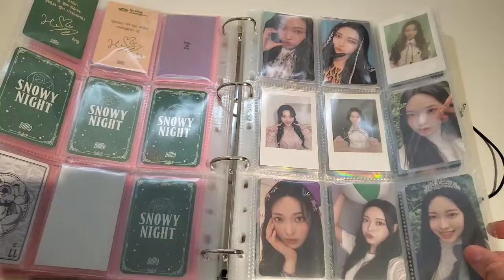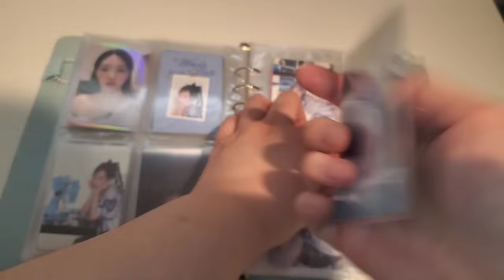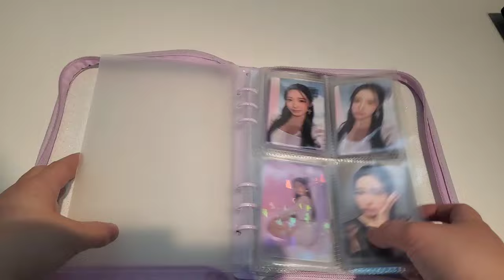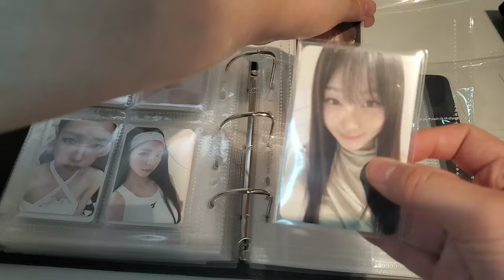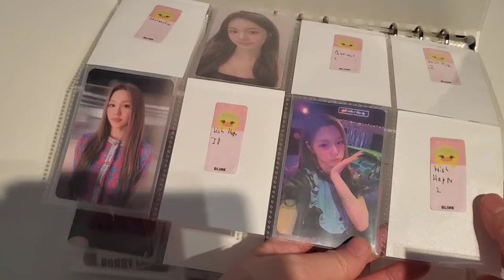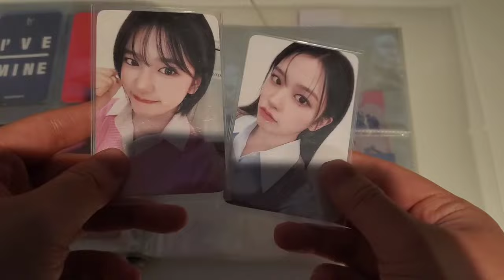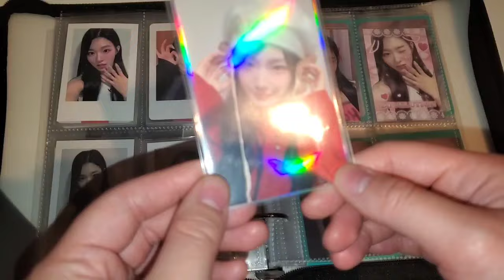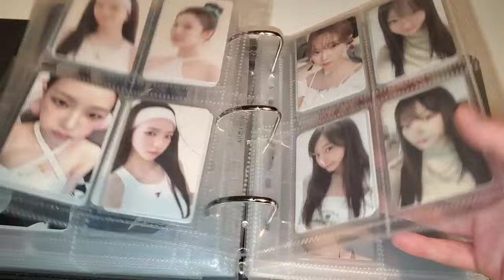Storing Photocards #32 (aespa, Babymonster, Billlie, IVE, Le Sserafim, Red Velvet, tripleS, + more)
Hi everyone, I am storing photocards into my binders and the lighting is a lot better as I am filming in a different office. I will continue to film here.

Chapters

1:02 Billlie

4:36 Red Velvet Wendy Solo

6:23 Babymonster

8:48 aespa

10:09 UNIS

12:38 Le Sserafim (i bought these albums before I knew about the boycott, please do not ask me about it anymore)

14:06 aespa non-album

18:22 RESCENE platform pcs

21:00 wooah

21:38 Taeyang

23:21 Loossemble

24:41 IVE

26:25 tripleS all Xinyu

31:22 ILLIT OT5

33:28 more aespa non-album all Karina